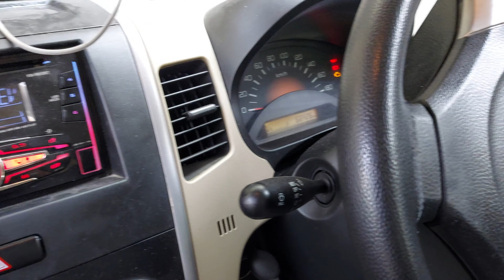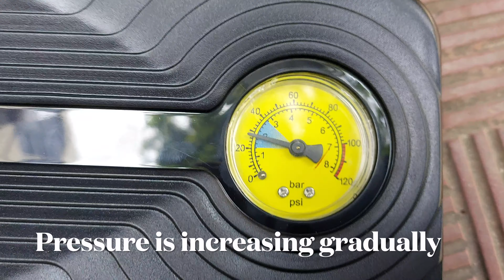Woscher 801 Portable Car Tyre Inflator | Best Car Tyre Inflator in India | Tyre Inflator Part-2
Woscher 801 Rapid Performance Portable Tyre Inflator (12V) with LED Light | Guide To Buy Portable Car Tyre Inflator | Kaise chune best car tyre air pump | Car tyre inflator buying guide | Part-2

Product Specification:-
Item model number: 801
Power input: DC 12V
Maximum pressure: 130 psi
Max current: 10A
Working voltage: 12V
Working temperatures: -20℃～+60℃
Continuous working for 20 minutes

Included-
1 Tyre Inflator, 1 Carry Bag, 3 Nozzles,1 Warranty Card, 1 User Manual

How to Choose the perfect Tyre Inflator:-
1. Max Allowance PSI or Inflation Time
Choose the one which can inflate the car tyre from 0 to 40 PSI within 2 – 4 minutes.

2. Run Time
The duty cycle indicates the amount of time an inflator can be used before getting overheated or re-used for another time. Choose one that can run 10 Mins at least in a single go.

3. Display
Two types are available – Analog and Digital.
Prefer Digital Pressure Gauge.

4. Power cord Length
Choose one with at least 3M length of the power cord

5. Air hose length
Air hose length of 500mm or 0.5m is enough

6. High powered Motor
High Wattage suggest high power motor

7. Size
A tyre inflator of small size and light in weight is easy to carry and store.

8. Led Light/WarrantyAnti-Vibration/Additional compatibility nozzles and extra fuse.

CAUTIONS:
- Not suitable for RV, ATV, pickup and truck tires.
- Do not exceed the stable working pressure of 50PSI.
- Start the engine before plugging in the power cord.
- The product only can be used on DC 12V power source, it can't be used on DC 12V.
- The tire inflator should not be used longer than any 10-minute period.
- Please allow the unit to cool down for at least 15 minutes after each use.